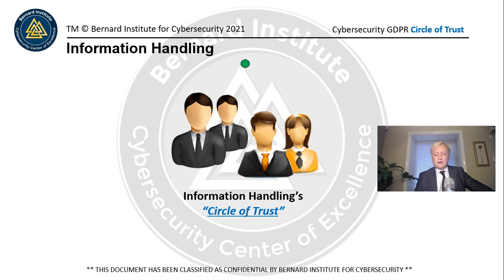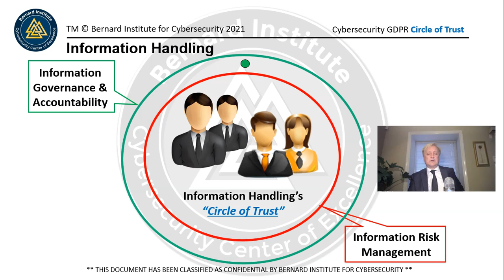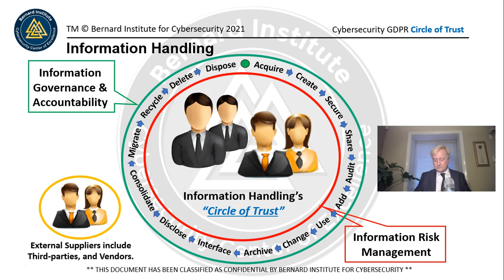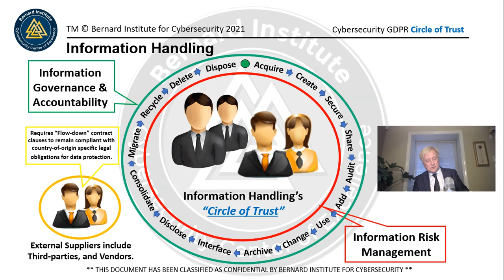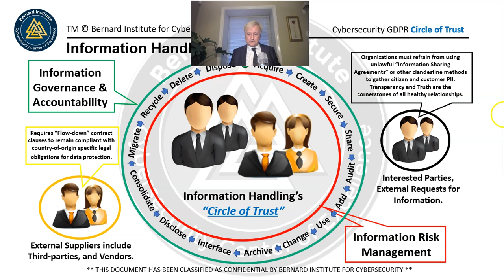Cybersecurity GDPR Compliance with Information Classification & Handling Practice.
I have led the implementation of over 100 Cybersecurity projects. The information classification and handling practice is a fundamental procedure to operationalizing GDPR compliance in the front office.

The information lifecycle walks you through each decision that most professionals will encounter during day-to-day operations. The Information classification and handling practice review the list of controls applied by humans and integrated into technology. This strategy is the most effective, efficient method I have used so far during my 30+ career.

The General Data Protection Regulation (GDPR) targets the protection of personally identifiable information. The information classification and handling procedure help by documenting a consistent approach to ensure citizen information is handled carefully to protect this sensitive asset.